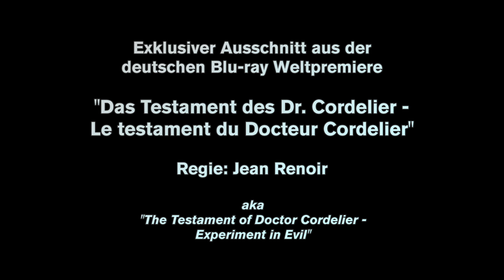German Blu-ray HD Premiere "Dr. Cordelier" a masterpiece by Jean Renoirwith Jean-Louis Barrault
nur hier ein Preview zum Release von "Das Testament des Dr. Cordelier"
Nach dem Weltbestseller "Der seltsame Fall des Dr. Jekyll und Mr. Hyde" von  Robert Louis Stevenson.